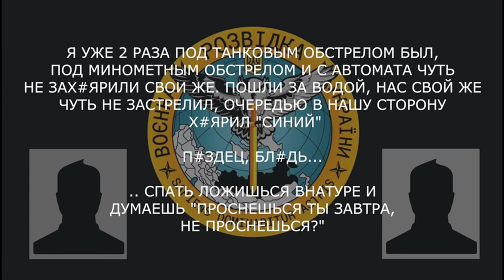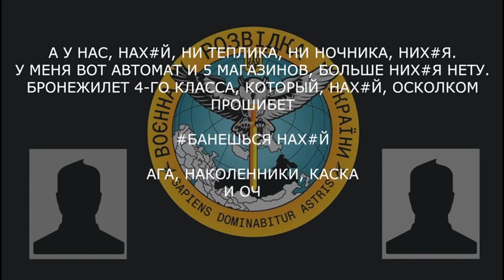«Вчера картошку копали, сегодня нас на войну отправили»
Військовослужбовець рф  розповідає про втрати, відправлення на війну мобілізованих без підготовки та масові втечі солдатів рф:

▪️ «никакой ни подготовки, них*я нету»;
▪️ «он пацаны сидели, *бать, в пункте временной дислокации, у*бали, 400 человек разом накрыли»;
▪️ «вчера вертушка отъ*башила по нашим позициям, наша же вертушка»;
▪️ «с танка 3 раза х*ярили по нашим позициям, тоже перепутали координаты»;
▪️ окупант двічі потрапляв під танковий обстріл, бував під мінометним, а також свої ж ледь не застрелили з автомата;
▪️ «спать ложишься внатуре и думаешь «проснешься ты завтра, не проснешься?»»;
▪️ психолог у відповідь на запитання солдатів, навіщо вони тут, відповідає: «Вы - никто, вы просто запас, в случае чего вас двинут, и тогда будете, вам еще нужно доказать, что вы учасники боевых действий»;
▪️ «на*балово со всех сторон: на «передок» бросают ни экипировки, них*я нету»;
▪️ «все валят, вообще, все, все, прям конкретно».